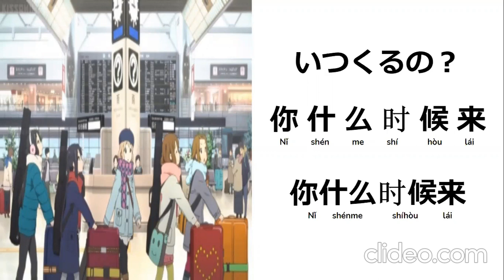中国語の勉強 - 単語とフレーズ レッスン 四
中国語の単語やフレーズ 四 4